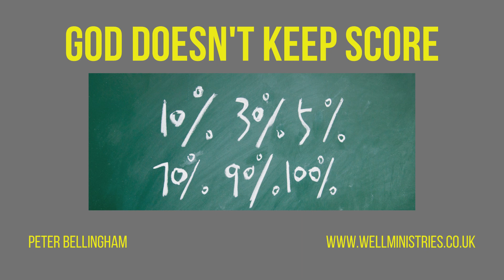God doesn't keep score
Speaker: Peter Bellingham and others at The Well

The Well is a friendly, active, engaged local church in Shrewsbury.
We work closely with numerous different churches in Shrewsbury and beyond.

Sundays 11am and 7pm:  Main Meetings  (Music, Talk, Refreshments)
Thursdays 7.30pm:  Bible Study
Wednesdays 10am to 2pm  Open Church (Conversation, Counselling and Prayer)

You can be sure of a respectful welcome, the honest presentation of the good news of Jesus, and plenty of opportunity to ponder, question and discuss.

Address: The Well, 3A The Square, Shrewsbury SY1 1LA, England